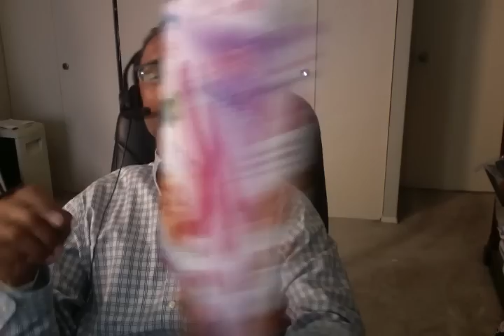HowILost100lbs com Green Tea Read labels for added sugar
Beware added sugar in foods.